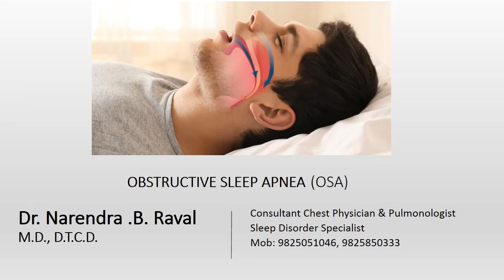Dr NarendraRaval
Obstructive Sleep Apnea and Snoring in Gujarati Language